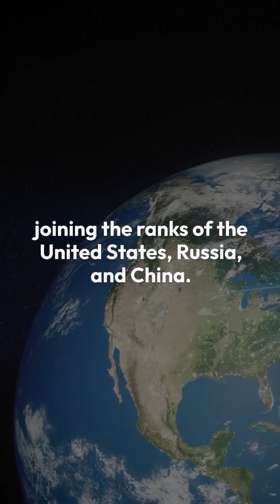Mission Shakti: India’s Bold Leap in Space Defense!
On March 27, 2019, India stunned the world by successfully testing an Anti-Satellite (ASAT) Weapon, becoming the fourth nation to achieve this feat! 🎯 In just 3 minutes, a DRDO-developed missile destroyed a live satellite traveling at 28,000 km/h, showcasing India’s cutting-edge space defense capabilities. 🌠

This groundbreaking achievement isn’t just about defense; it’s about India’s technological brilliance and its commitment to protecting space assets in an evolving global landscape. 🇮🇳✨

Dive into this incredible story of Mission Shakti with India Unveiled and witness India’s rise as a space superpower! 🌍🚀